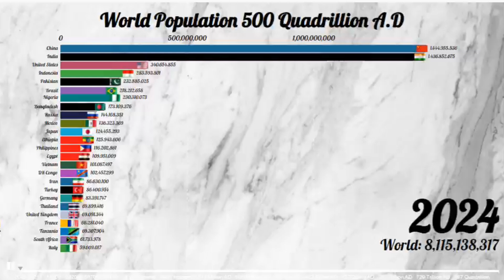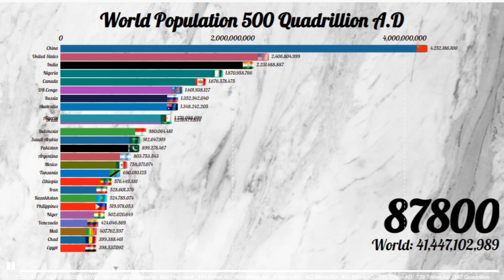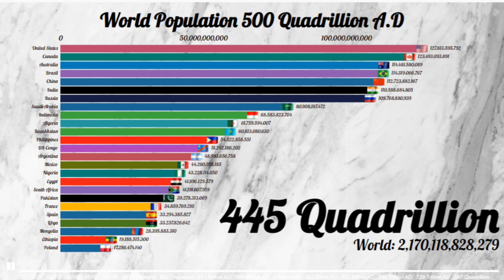World Population 500 Quadrillion A.D (Future) Top 25 Countries by Population 2021-500 Quadrillion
In this video visualization, we have displayed the World Population 100 Quadrillion A.D (Future) Top 25 Countries by Population 2021-100 Quadrillion.